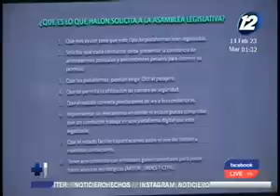Noticiero Hechos MD: Programa del 14 de febrero de 2023